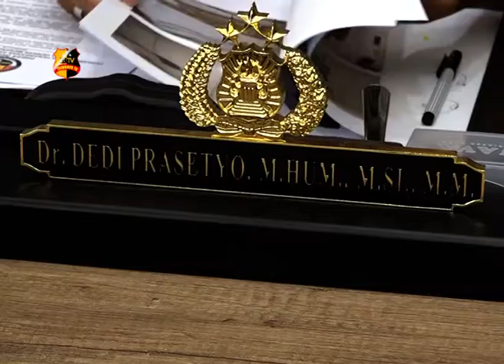OKNUM IPB JADI TERSANGKA PERANCANG DEMO RUSUH